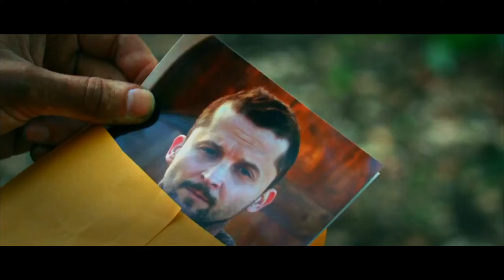His daughter was KILLED accidentally not realising that this ex military veteran would avenge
film recap movie review film recap movie reviefilm recap movie reviefilm recap movie review
movie explained
story recaps
film recaps
action movie recap
recap film
Movie recap
Movie review
Movie summary
Film recap
Film review
Film summary
Movie highlights
Film highlights
Best moments
Top moments
Plot summary
Character analysis
Movie critique
Film critique
Spoiler alert
Movie analysis
Film analysis
Movie discussion
Film discussion
Movie recap and review
FilmAnalysis
film recapped
Orlando bloom
movie summary
Daniel cc
silencer
silencer recap
Silencer movie recap